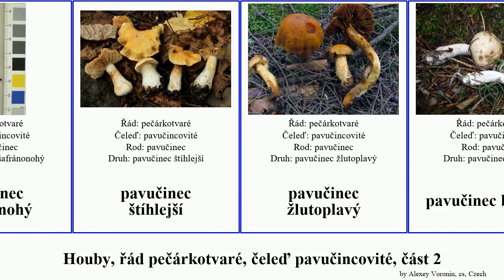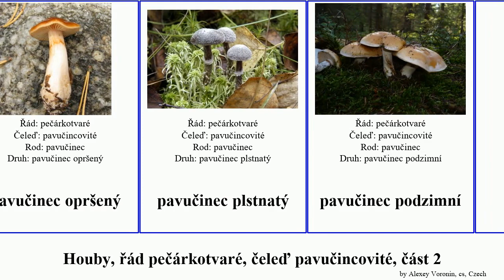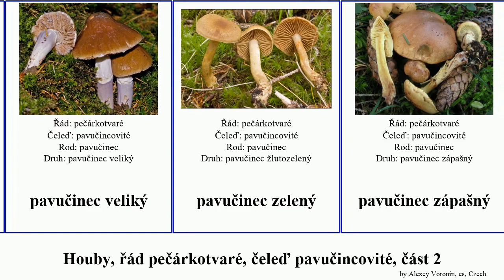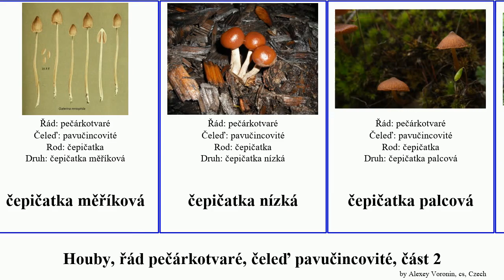Houby, řád pečárkotvaré, čeleď pavučincovité, část 2 pavučinec čepičatka fungus Agaricales kolouší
houby řád pečárkotvaré, čeleď pavučincovité, část 2.
fungus of Order Agaricales Family Cortinariaceae, Part 2, language: cs.

Campfire - Telecasted (Free YouTube library)

pavučinec červenošupinný
pavučinec šafránonohý
pavučinec štíhlejší
pavučinec žlutoplavý
pavučinec březový
pavučinec cedrově vonný
pavučinec datlový
pavučinec frygický
pavučinec hnědý
pavučinec hrotitý
pavučinec humusový
pavučinec jablkový
pavučinec kolouší
pavučinec kouzelný
pavučinec Langeův
pavučinec lilákový
pavučinec masitý
pavučinec modravý
pavučinec modrý
pavučinec mokřadní
pavučinec míhavý
pavučinec měnlivý
pavučinec nancyský
pavučinec natřený
pavučinec nestálý
pavučinec odchylný
pavučinec olivově žlutý
pavučinec opršený
pavučinec plstnatý
pavučinec podzimní
pavučinec psí
pavučinec příbuzný
pavučinec různý
pavučinec skvrnatý
pavučinec skvrnitý
pavučinec slizký
pavučinec spálený
pavučinec statný
pavučinec trsovitý
pavučinec tupý
pavučinec veliký
pavučinec zelený
pavučinec zápašný
pavučinec čihovitý
pavučinec štíhlý
sluka svraskalá
čepičatka
čepičatka helmovkovitá
čepičatka hnědonohá
čepičatka pruhovaná
čepičatka řídkolupenná
čepičatka luční
čepičatka mechová
čepičatka močálová
čepičatka měříková
čepičatka nízká
čepičatka palcová
čepičatka pařezová
čepičatka páskatá
čepičatka sklenutá
čepičatka travní